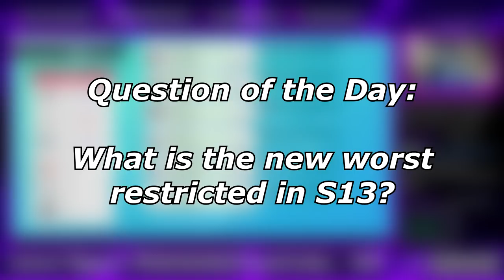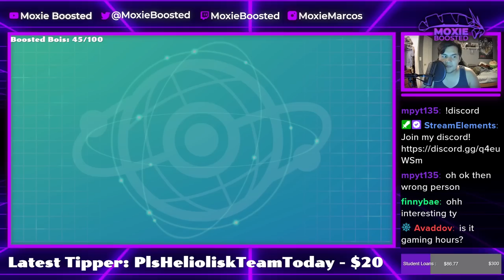MAGEARNA MADNESS! | Pokemon Sword & Shield VGC 2022 S13 Wi-Fi Battles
Clock Bunny Thing

5. Download and install OBS Streamlabs with my